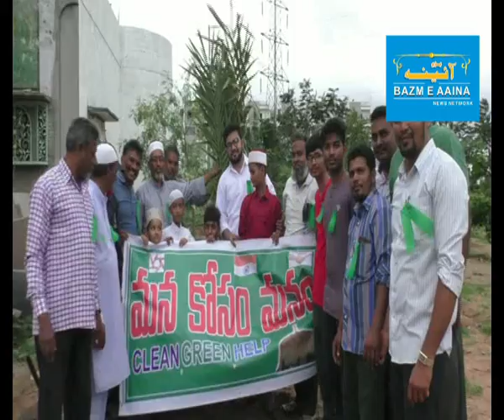Clean City Green City Plantation At Sulthaniya Eedgha Kurnool I BAZM E AAINA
Clean City Green City Plantation At Sulthaniya Eedgha Kurnool